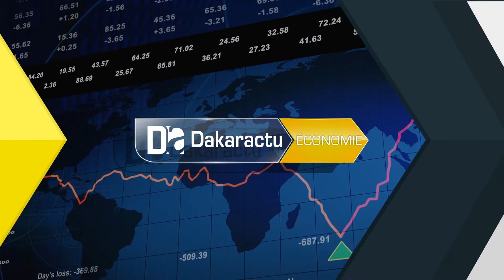Le Ministre du Commerce aux boulangers : "Si vous ne vous réorganisez pas..."